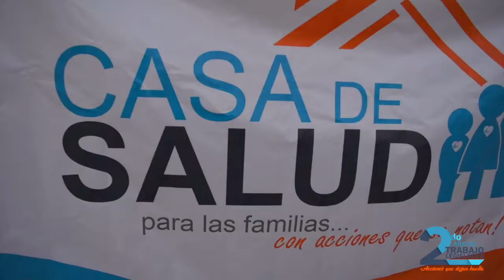Programa Casas de Salud en Huatabampo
Con el Programa Casas de Salud acercamos a 10 comunidades los servicios de auxilio primarios para beneficio todas las familias.